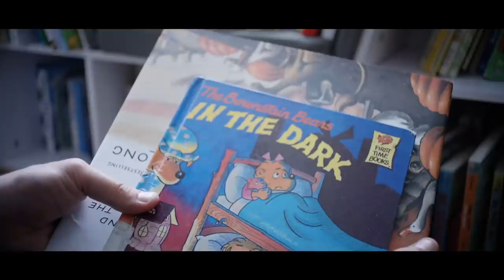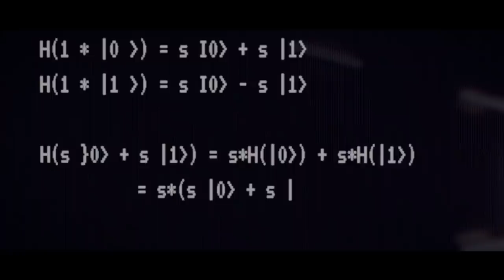THE MANDELA EFFECT Trailer (2019)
First trailer for The Mandela Effect All trailers with courtesy of the rightholders. ©